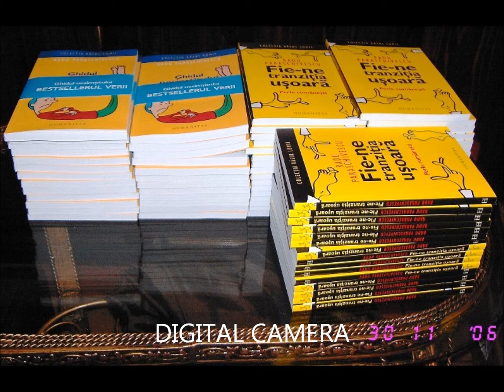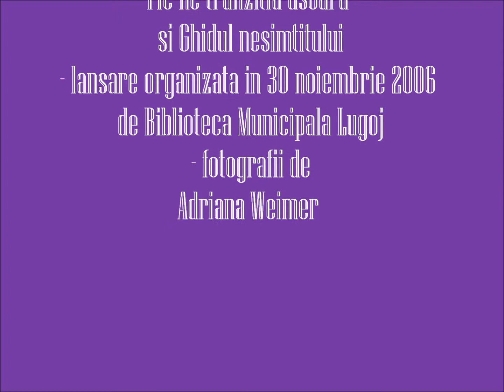Adriana Weimer Cu Radu Paraschivescu povestea continua film AW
Adriana Weimer - Cu Radu Paraschivescu povestea continua - film realizat de Adriana Weimer la cursul DIGI Tales - curs de Povestiri Digitale - din perioada 26-28 noiembrie 2012 - la Biblioteca Judeteana Timis